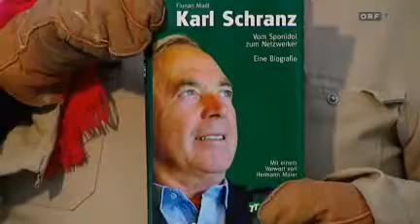Herr Reindl Wochenrückblick in Tirol